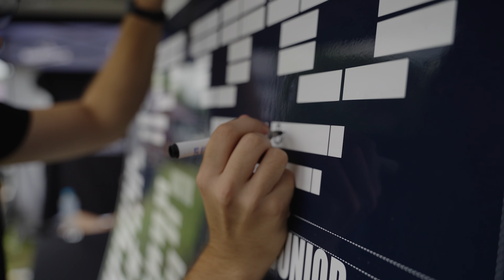2022 - Nie Pompujesz - Nie Jedziesz | 7 runda | Bełchatów| Odpalamy jupitery | Długi tor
7 runda była wyjątkowa! To właśnie tutaj ścigaliśmy się przy blasku jupiterów! Jeden z najdłuższych torów w Polsce to okazja do dobrego ścigania! Zobaczcie w szybkim skrócie jak było!